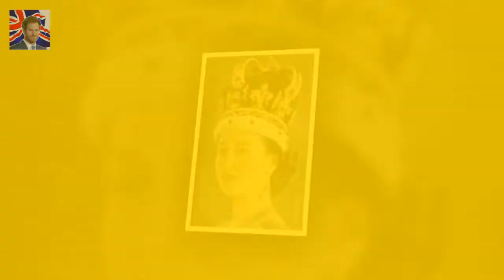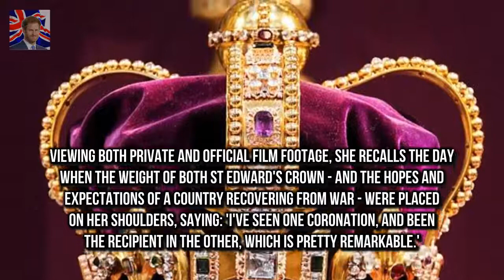St Edwards Crown was used by Archbisho The Queen is reunited with the glittering St Edwards Crown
St Edwards Crown was used by Archbishop of Canterbury at actual moment of the monarchs coronation Elizabeth swapped crown for lighter Imperial State Crown before leaving Westminster Abbey on the day This was a replacement for the original crown and appears in opening sequence of Netflix drama The Crown The Queen shares her memories of her Coronation Day in a rare moment featured on a new BBC programme Sixty five years ago it was placed on the head of a 27-year-old Princess Elizabeth signalling the moment she became Queen

North West and Penelope Disick are all grown up in chic fur ensembles  Kims Kardashians daughter :
Kim Cattrall begs fans for help as brother goes missing from his home  Taking to Instagram to sha: